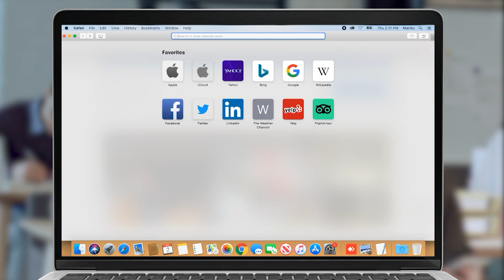Հավասարություն պետք է դնել զինծառայողի եւ քաղաքացիական կյանքից եկող պայմանագրայինների միջեւ.Պապիկյան